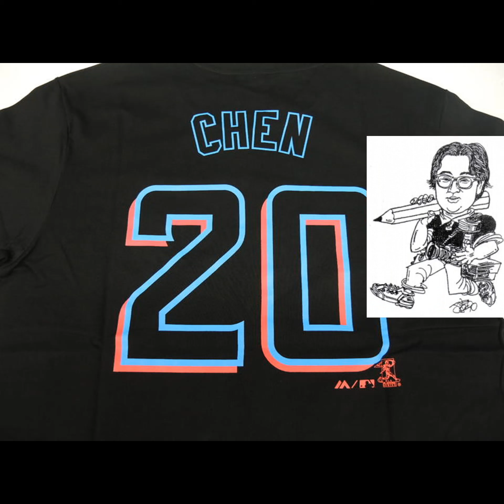前場得意-幕後失利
2022年3月1日

他曾經是家喻戶曉的「美國隊長」，也是十足風光的球隊新貴。
然而，將近5年之後，美國職棒大聯盟(MLB)邁阿密馬林魚隊的「我們的未來沒有你」表態，促使現年47歲的原任紐約洋基職棒隊隊長基特(Derek Sanderson Jeter)，於2月28日上午，透過專業公關公司發表正式聲明，不僅由馬林魚隊首席行政執行長職位離任，並且不再持有少數股權，從此和這支球隊劃清界線沒有任何關聯。
基特是於2017年夏季加入來自紐約的私募基金管理人薛爾曼(Bruce Sherman)的投資團隊，成為馬林魚隊的新股東；薛爾曼也是經由專業公關渠道發布聲明證實這項變動。值得注意的是，馬林魚隊的公關單位並沒有主動負責傳達。
他才於2021年9月8日，在紐約上州古柏鎮（Cooperstown）美國棒球名人堂暨博物館年度入列儀式（National Baseball Hall of Fame and Museum’s annual Induction Ceremony）入列。
美國職棒大聯盟所屬球隊，身價年年揚升。馬林魚隊目前的身價估計有9億9000萬元，是30支球隊之中唯一總數不及10億美金者；紐約洋基隊、洛杉磯道奇隊和波士頓紅襪隊的身價最高，分別約為52億5000萬元、35億7000萬元，以及34億6500萬元。
大聯盟各個球隊的球員薪資總和，通常反映投資方對於確保團隊競爭力的行動，以及奪標的期望。馬林魚隊在這個球季支付球員薪資總和只有5570萬元，是30支球隊之中總數不及7000萬美金的5支球隊之一，這些球隊還包括克里夫蘭守護者隊、巴爾迪摩金鶯隊、匹茲堡海盜隊和亞利桑響尾蛇隊；紐約大都會隊、洛杉磯道奇隊和紐約洋基隊發放的工資額最高，分別約為2億3559萬元、2億1445萬元，以及 2億1124萬元。
基特是專職的游擊手，從1995年5月29日入行，直到2014年9月28日退役，只是效力於洋基隊，14次入選全明星，5次榮獲年度總冠軍，650次首次登場打擊就揮出開路安打。他是見多識廣的球星，經歷一波又一波隊友和同儕參加選秀、春訓、戰演、搭配、磨練、先發、救援、負傷、換位、復健、復出、轉隊、退役。
馬林魚隊加入大聯盟已有29個球季，總戰績為2088勝2438敗，獲勝率46.1%，只有3次在季後亮相，2次獲得年度總冠軍(都是在佛羅里達馬林魚隊時期)。第3次在季後賽事出戰，是於2020年10月6日到8日，亞特蘭大勇士隊以三連勝擊敗馬林魚隊。
基特這些年司空見慣洋基隊，如何以大手大腳打造勝利之師，並且難忘歷年以來，自己在場上不斷獲得掌聲，他於是可能始終想不明白，為何會有球隊的預算吃緊，並且對於奪標的希望工程另有想法？
基特當年是乘興南下，如今悻然而去。